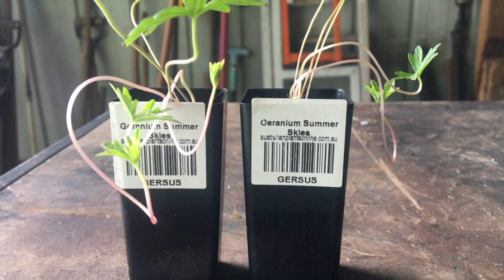Vlog 45: Garden Flowers; Plover Chicks & Making Plant Guards.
This is what I got up to this week on my property in rural Victoria, Australia.

I enjoyed some of the plants in my formal garden that have come into flower. I finally managed to film the plover chicks. I gave a toolbox I was gifted some TLC. I began the process of learning how to sharpen my chainsaws using a file rather than the Timberline, which I broke. I repaired the repairs on my cold frame. I made some new plant guards and I planted out some new hardy geraniums.

Timestamps:

00:00 - Lovely Flowers
03:10 - Plover Chicks
03:34 - Toolbox TLC
04:42 - Chainsaw Sharpening Lessons
07:15 - Cold Frame Repairs
08:25 - Plant Guard Making
11:26 - New Hardy Geraniums
12:32 - Garden Update & Goodbye

All commercial products mentioned in this video were bought using my own money. My opinions of them are entirely my own and based on my experiences of using them. Unless you're Husqvarna offering me a free electric ride-on lawnmower, I'm not interested in sponsorships, collaborations or gifts.

but I currently don't because I found it silly.

The Small Time acknowledges and pays respect to the Gunaikurnai Nation's people on whose Land I live and work. I recognise the significant role the past and future Elders play in the existence of The Small Time and the region. I am mindful that, since sovereignty was never ceded, the Land always was and always will be Aboriginal Land.